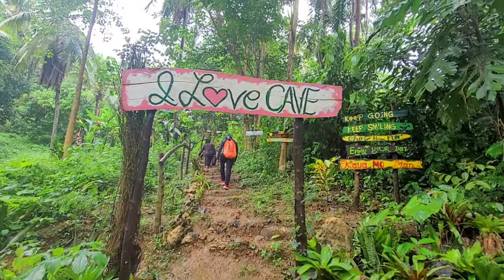Philippines: NYCTOPHOBIA @ SAN RAFAEL CAVE❓😱Roxas, Oriental Mindoro, Caving AdventuReality Challenge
Ordinary people, extra-ordinary fears, extra-ordinary challenge... Watch if our adventurers will be able to get out alive from their cave diving/spelunking adventure at San Rafael cave. Overcoming their Nyctophobia and Claustrophobia, they must navigate on the mazy chambers and encounter diffirent species of creatures.

Panoorin kung makakalabas ba ng buhay sa kanilang cave diving adventure sa San Rafael ang ating mga adventurer.

A YouTube original series about a geek, who travels the world and challenge ordinary individuals, to try activities they haven't done to overcome their fears. While also spreading awareness to preserve the environment, exploring nature and making a documentary about it.

An underwater cave diving stories and underwater cave diving accidents, underwater cave diving footage is usually featured here. Also cave diving gone wrong stories, along with scary underwater cave diving, are typical cave diving horror stories. A cave diving rescue documentary is a must here. This is the question why cave diving is dangerous, because of plura cave disaster documentary, by talking about the most dangerous cave diving in the world. underwater cave diving  stories, treasures in the philippine caves,  philippines caving, san rafael cave roxas oriental mindoro, san rafael cave roxas mindoro, san rafael cave roxas,

bojo riverisland bojo river island#islandhoppingbojo river island#ilsandhopping,

 caving philippine, philippine caving, caving in the philippines, cave diving philippine, philippine cave diving, cave diving in the philippines,